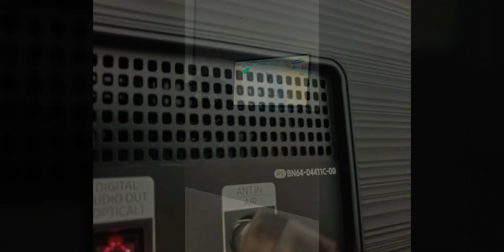27 Mei 2022